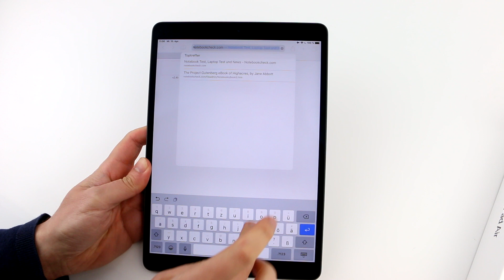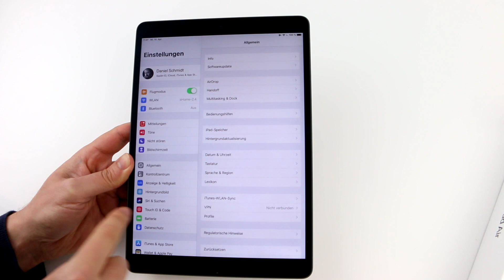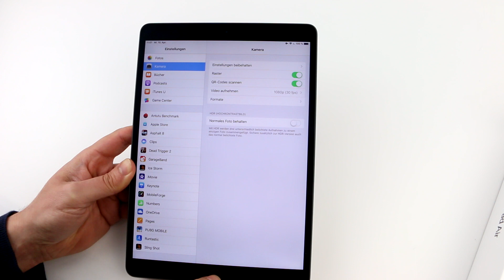Apple iPad Air (2019) | Impressions and UI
Take a look ath the Apple iPad Air 3 of the year 2019.